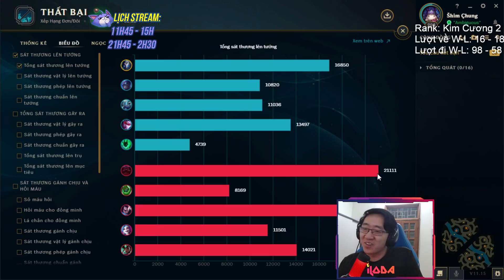(155 TƯỚNG LÊN THÁCH ĐẤU) TẬP 31: VLADIMIR TRIỆU HỒI AERY+TĂNG TỐC CỰC HIỆU QUẢ VÀ 1 NGÀY .. | iLoda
➥ Lịch Live: 2 ca Stream mỗi ngày:
- Ca 1: 11h45 - 15h - Chơi TFT
- Ca 2: 21h45 - 2h30 - Chơi LOL
Các buổi Stream sẽ bắt đầu ở Youtube xong qua Nimo.tv/iLoda

iLoda, lol, thách đấu liên minh, đấu trường chân lý, league of legends, dau truong chan ly, DTCL, TFT, teamfighttactics, lien minh huyen thoai, liên minh huyền thoại,